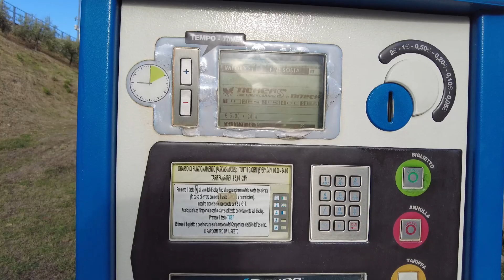AREA CAMPER DI MONTEFALCO (PG)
Siamo a Montefalco (PG) terra di vini ed olio buonissimi.
Il paese è piccolo ma bello e ricco di negozi di alimentari ed ottimi ristoranti.
Qui c'è il ristorante dello chef Giorgione, noto personaggio televisivo. Se volete mangiare bene e spendere il giusto (senza le esagerazioni degli chef stellati) vi consiglio di andare a trovarlo.